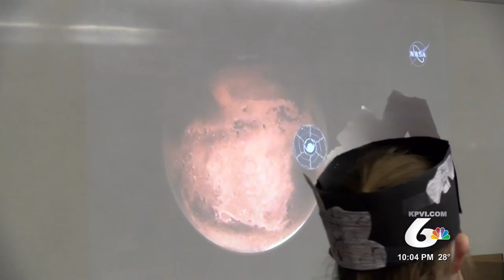Local school celebrates Mars rover landing